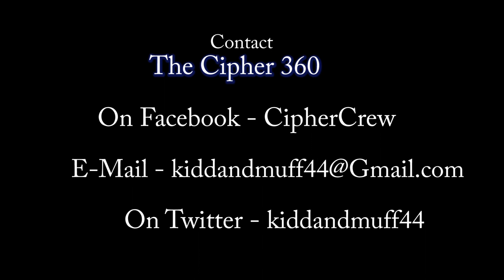The Cipher 360 - Review of : Albert Einstein by Prodigy & Alchemist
Marcus the Kidd Warren & Muff review the project  Albert Einstein by Prodigy & Alchemist.